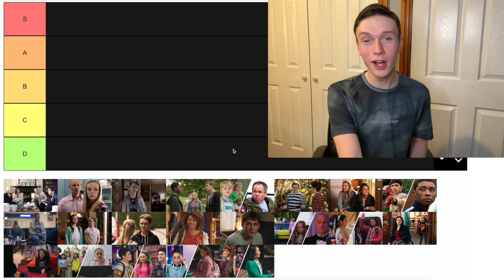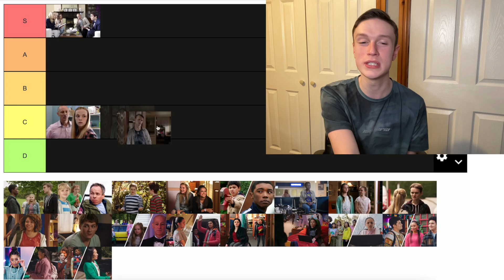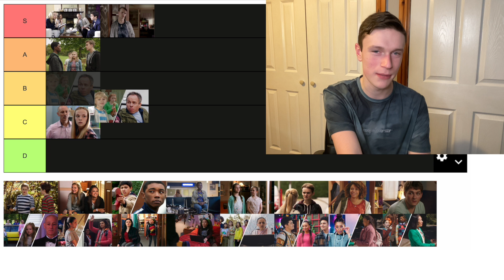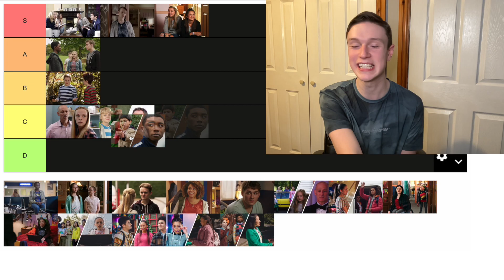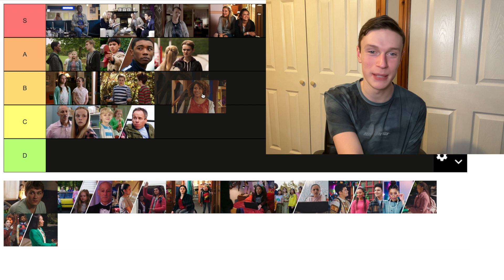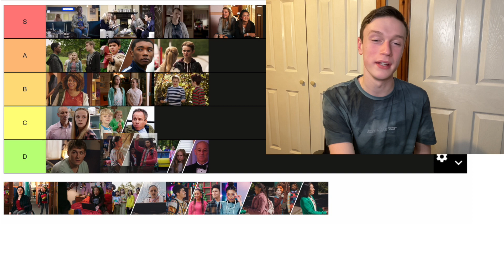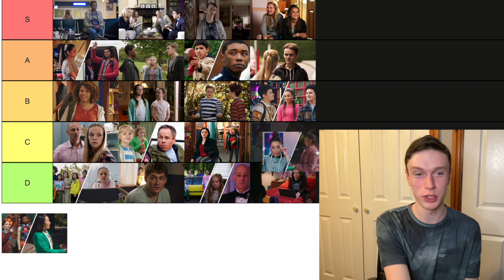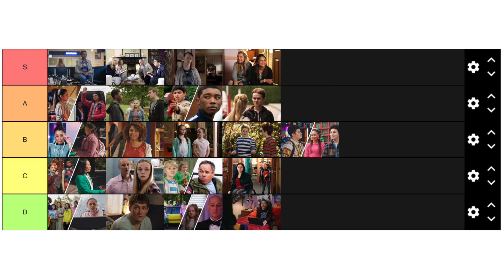The Dumping Ground Character Leaving Episodes Tier List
Hello Guys. Today on Gate of Theories we are looking at The Dumping Ground's leaving episodes and character exits and ranking them in a tier list.

Tell us what you think in the field section below.